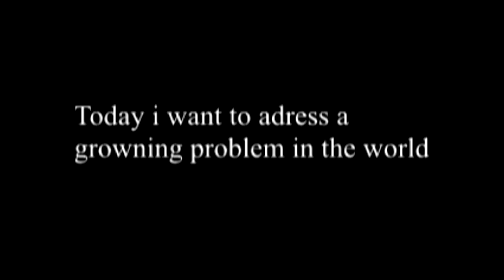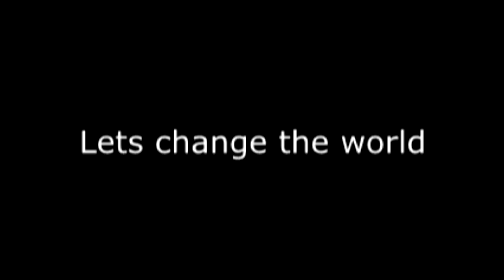Stop GPU abuse. {serious vid ( ͡° ͜ʖ ͡°) }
This video is for stoping GPU abuse. Featuring Sarah